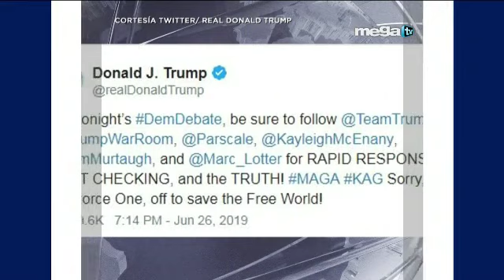Mega News 06-27-19 Segunada jornada: Debate demócrata en Miami. Elecciones presidenciales 2020